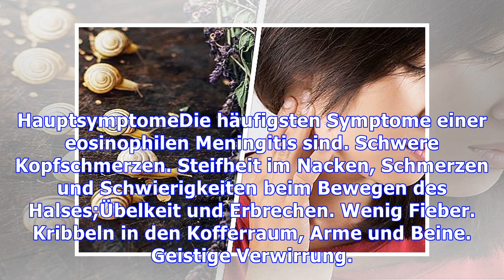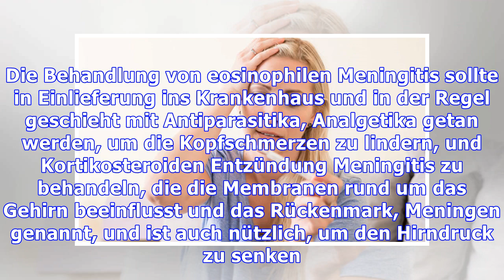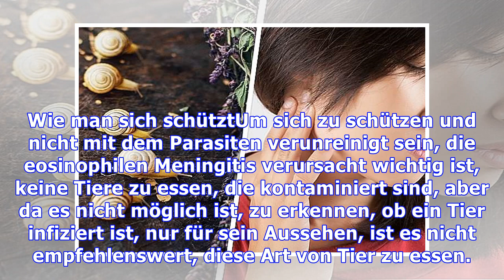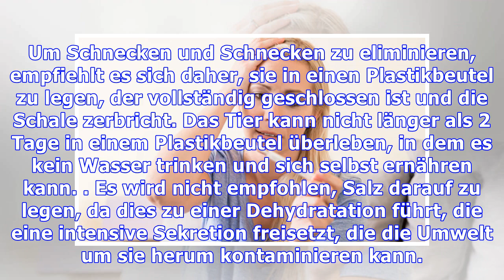Symptome der Eosinophilen Meningitis und wie man es behandelt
Eosinophile Meningitis ist eine seltene Art von Meningitis, die sich nach dem Verzehr von Fleisch von Tieren zeigt, die mit dem Parasiten kontaminiert sind Angiostrongylus cantonensis, die die Schnecke, Schnecke, Krabbe oder afrikanische Riesenschnecke befällt. Aber auch der Verzehr von Lebensmitteln, die mit der Sekretion von Schnecken kontaminiert sind, kann diese Krankheit verursachen. Nach der...